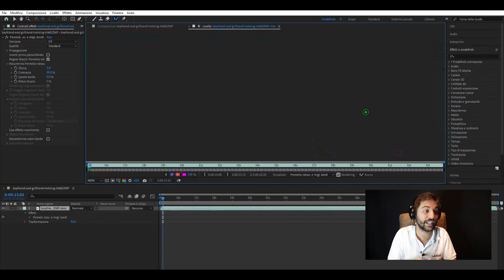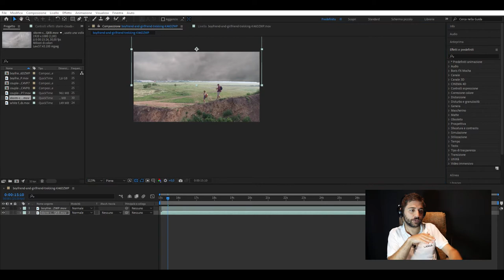Rendi Magica Ogni Ripresa: CAMBIARE il CIELO in VIDEO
Quante volte vi è capitato di avere per le mani un video in una giornata plumbea, con un cielo grigio, che non riesce a valorizzare a pieno le vostre inquadrature? Fortunatamente, a tutto o quasi c’è rimedio. Ad esempio, per questa inquadratura con degli escursionisti che scendono dalla montagna, abbiamo applicato una tecnica di cambio del cielo per avere una ripresa più luminosa.

👇 SCOPRI CHE COSA SPIEGHIAMO IN QUESTO VIDEO 👇
00:00 - Benvenuti nel backstage di LANGA Studios!
00:11 - Come affrontare un video con cielo grigio?
00:22 - Scopri l'effetto di cambio cielo!
00:37 - La complessità dello shooting spiegata
00:52 - Errori da correggere frame per frame
01:08 - Cancelliamo il cielo grigio!
01:19 - Scegliere il cielo giusto per il video
01:28 - Creiamo un cielo sereno e realistico
01:39 - Ecco il risultato finale!